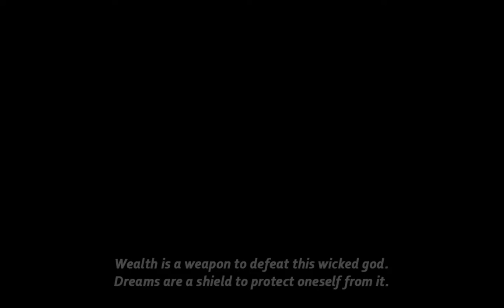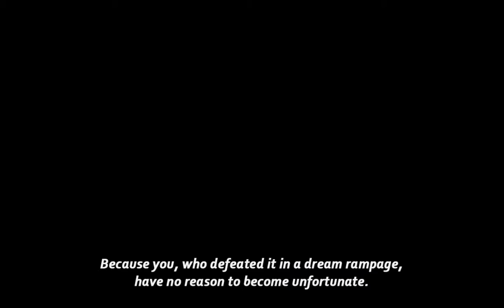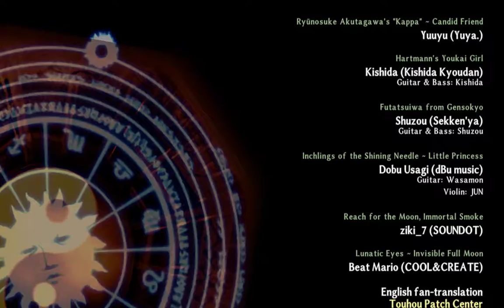Touhou 15.5 Antinomy Of Common Flowers - Joon and Shion's Story